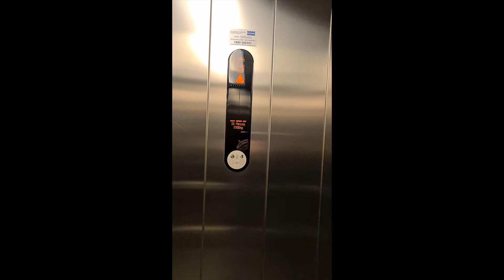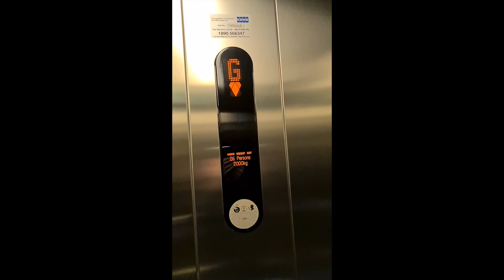2 Very Nice Kone MonoGoods (4:1 EcoDisc) Lifts @ Gateway Shopping Park in Knocknacarra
Filmed in August 2021. This is a very nice shopping park which I have filmed in many times, which is just a short drive away from the Salthill apartment I was staying in on this trip. There are a total of 6 lifts here, and these are the first two, going from the shops and surface car park down to the underground car park. Overall these are some very nice lifts that definitely fit their application!

Lift information:
Brand - Kone
Model - MonoGoods (known outside Western Europe as TranSys)
Motor - EcoDisc MX?? (4:1 cabling)
Fixtures - KSS-400
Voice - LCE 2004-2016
Logic - LCE Gen 2
Maintenance contract - Kone
Floors - 2 (B,G)

Video 1 of 5 from Knocknacarra (August 2021)

Did you enjoy this content? You'll get all the latest LIFT EXCELSIOR updates, and it won't cost you a penny!

Yes, this video contains lift voice impressions and is filmed portrait for filming discreetness reasons. Any comments telling me not to do these two things will not receive a reply.

This video was made in accordance with the current Covid-19 safety guidelines. Precautions were taken upon filming this video and I do NOT travel non-essentially when it is enforced.